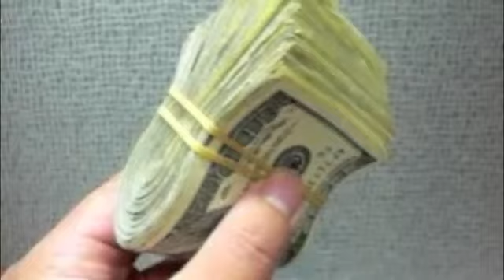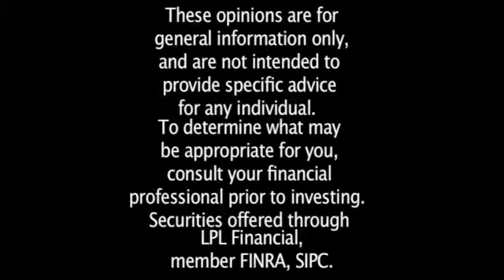Retirement Tips Good Financial Cents com)